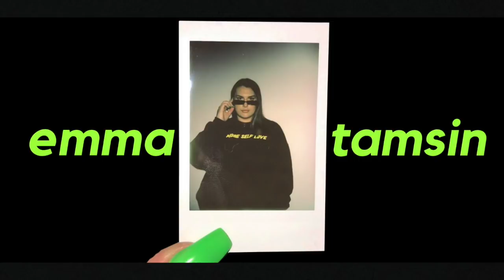My Tragic Boy Stories...ft Seafood Boil Mukbang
Hey angels, today we're doing something I rarely do on this channel A MUKBANG. I've had way too much free time to watch seafood boil videos and it had me wanting one! Hope these boy stories make you laugh or resonate to you in some way! Hope you're all staying safe. All my love, Em x

119,946